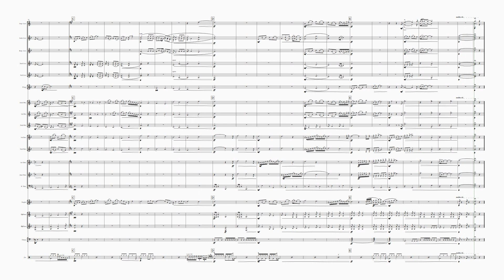Reflection Two for Brass Band (Free pdf available)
A descriptive and relaxed composition. Ideal before a church service or to slow the pace in a full concert.
For a free pdf of this music just make contact with me stating which band you would like to use it with.